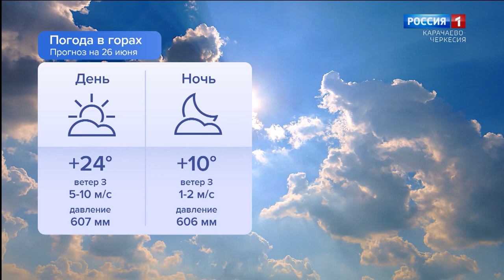Утро России. Карачаево-Черкесия 26.06.2023